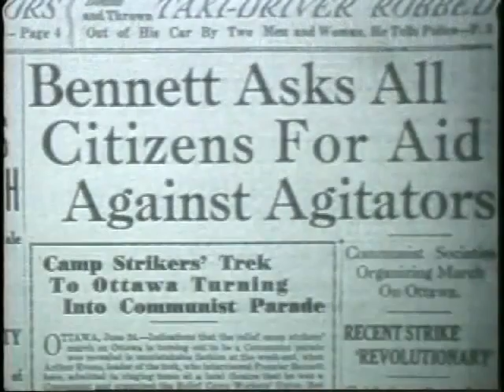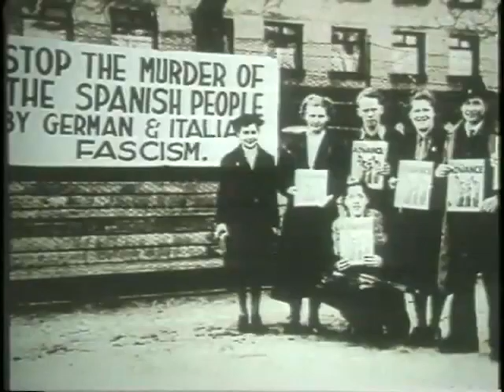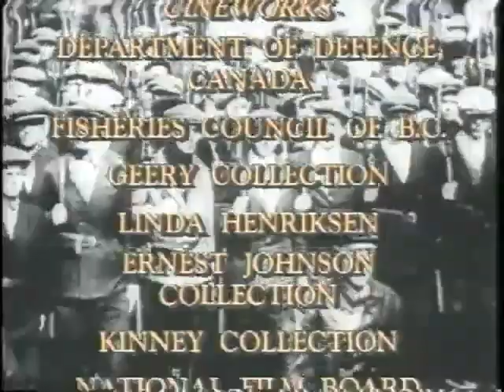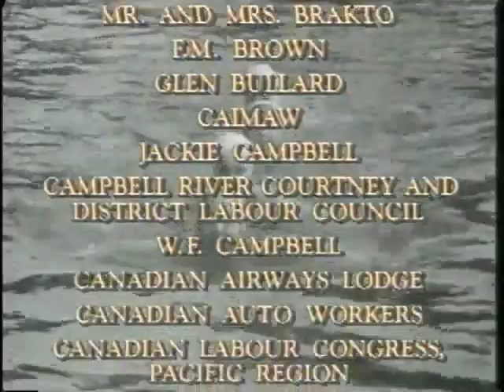Know Your Roots:On to Ottawa 4/4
final chapter of on to Ottawa